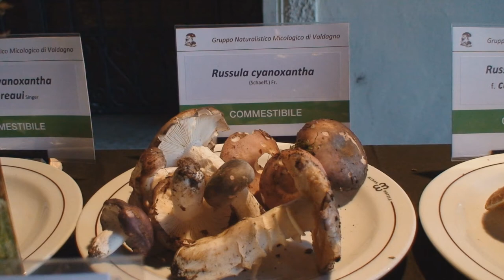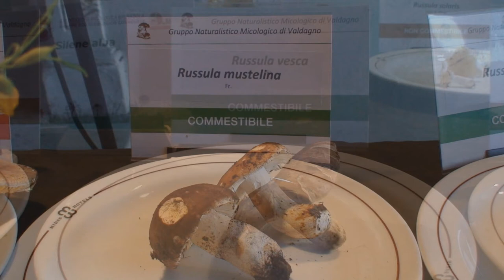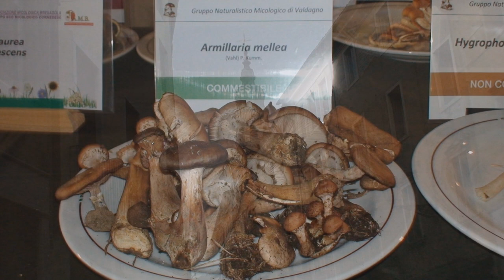Funghi commestibili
di valter zanardi